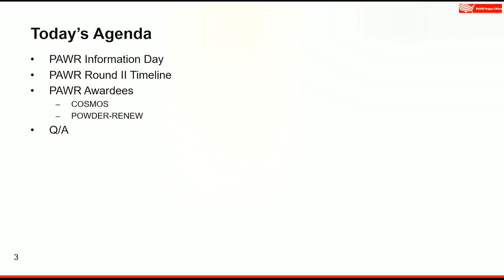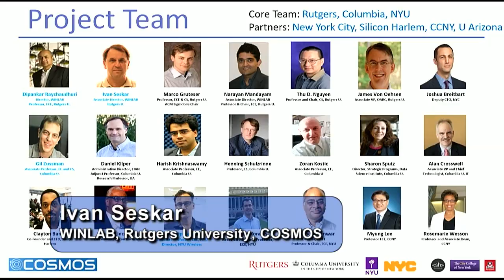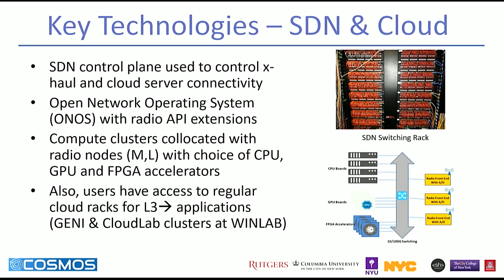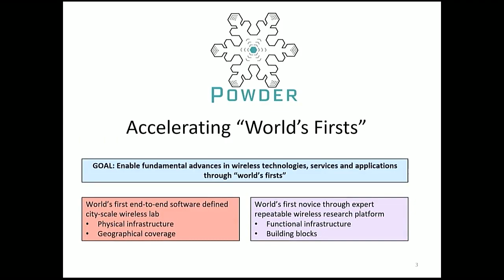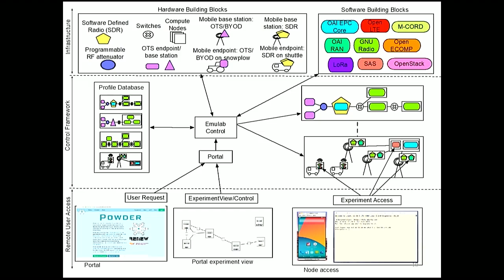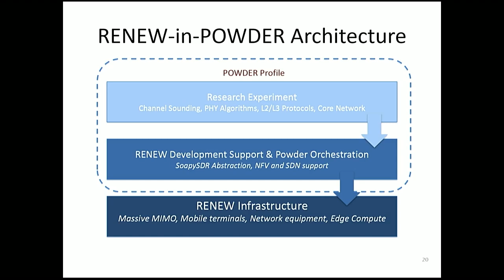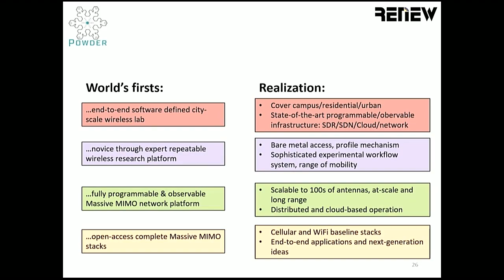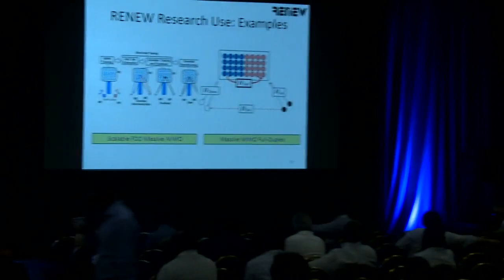IEEE ICC 2018 // PAWR Panel Discussion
SPEAKERS:
Kobus Van Der Merwe, Univ of Utah, POWDER-RENEW
Ashutosh Sabharwal, Rice Univ, POWDER-RENEW
Ivan Seskar, WINLAB, Rutgers University, COSMOS

The PAWR Project Office will host a Panel to introduce the winners of the Platforms for Advanced Wireless Research (PAWR) program's first award selection process. The panel will also feature discussion of the recently announced Request for Information in preparation of the Round 2 Request for Proposals (RFP).

The first two research platforms, to be based in Salt Lake City and New York City, will be developed and deployed thanks to support and funding from National Science Foundation and our Industry Consortium partners.

These PAWR platforms are community-focused testbeds and will be open to the entire research community, which includes you. They will power research in dynamic spectrum, millimeter-waves, MIMO, dynamic optical networking technologies, all motivated by real-world challenges on experimental, next generation wireless testbeds at the scale of cities and communities. The goal is to advance the state of the art for wireless technology beyond today's 4G, LTE and emerging 5G capabilities. The PAWR platforms will enable early-stage research that will push forward robust, new wireless devices, techniques, protocols and services.

The POWDER–RENEW platform will reach 40,000 potential users in the Salt Lake City area.

The COSMOS platform will explore ultra-high bandwidth, low-latency wireless capabilities and stimulate innovation in the West Harlem area of New York City.